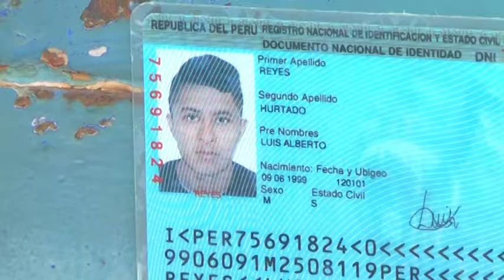Barrista de la "U" es acribillado por rivales de "AL"